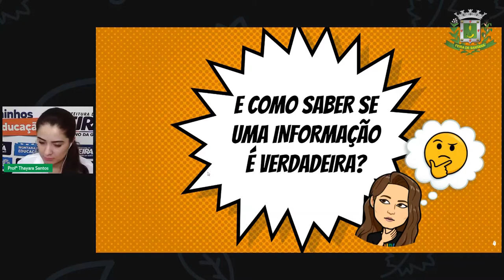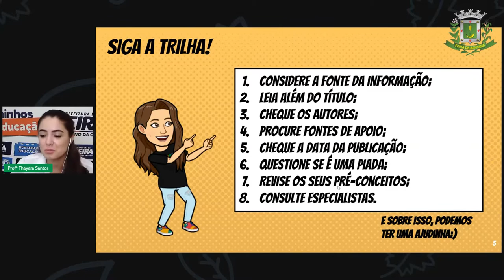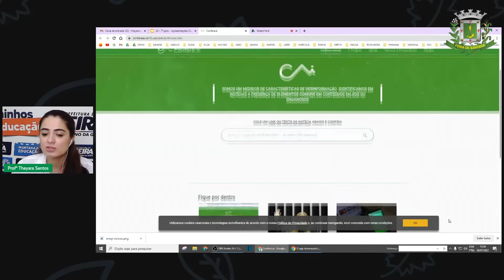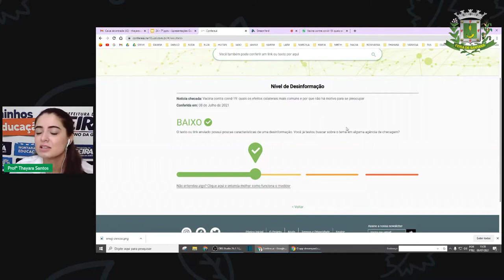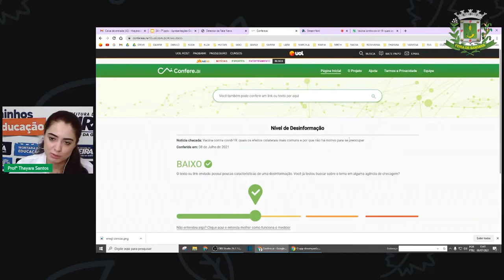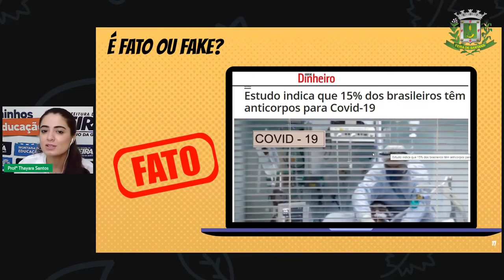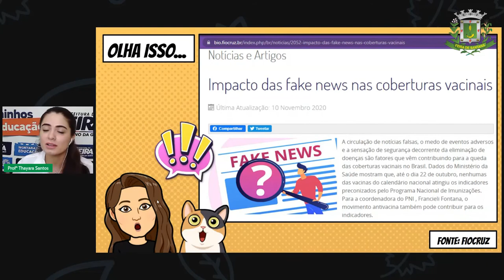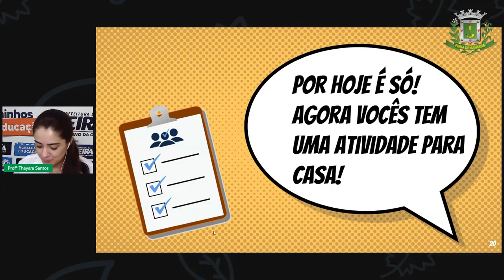7ºANO Aula 24 THAYARA CIÊNCIAS Desinformação, Fake News e ciência Parte 2